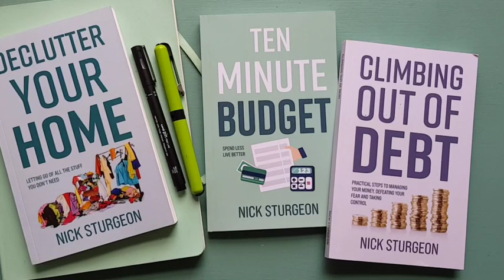GATHERING CLUTTER : How did we get here?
One moment we dream of a clean, tidy and clutter free living environment. Having a good place to live, somewhere where we can relax, switch off, enjoy free time, be with family and loved ones or simply chill on our own, this is a commonplace goal.

Having achieved the home space we suddenly turn around and find mess invading the home. A peaceful living space has become overwhelmed with junk, unwanted hand-me-downs, inherited pieces we would rather not have, and the accumulated items we never thought we would be filling up our home space with.

Enjoy this short video about how I woke up to realise I was carrying too much and feeling the pressure of not being able to throw things away, to let go of items that had no real reason to be in my living space. In my example I share about an inherited coffee table made by my Grandpa, a hideous clock that I ended up with after my Dad died and left me a lot of his lovely clocks, and a gorgeous hand painted teapot and cup set that was a wedding gift from friends.

Photo credits:
Thank you so very much to the artists of Unsplash who have been kind and generous in making available some of their images for use here.

Victor Freitas - for the Exercise machine and weights images.
Rodolfo Marques - for one of the teapot images.
Suhyeon Choi - for another lovely teapot image.
Sincerely Media - for the picture of the decorated teapot.
Lachlan Gowan - for the image of the coffee table with the leather bound books and journal.
Khara Woods - for the picture of the busy table with paint pots and brushes.